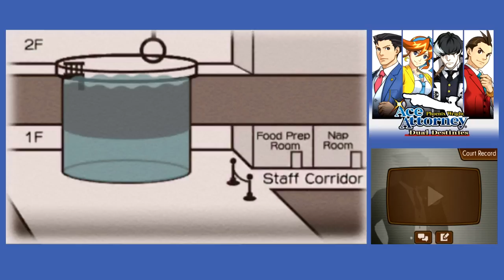AA Phoenix Wright - Dual Destinies (21) Raising Spirits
OMMGGG NOOO WWAAYYYYY!
I've never played this before, so please be kind and don't put any story spoilers in the comments. Helpful tips are always welcome!